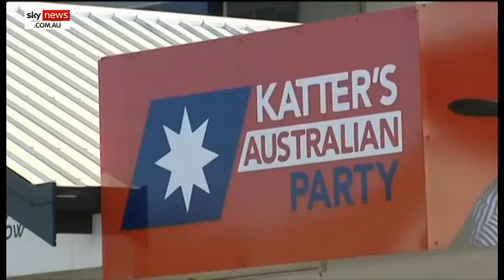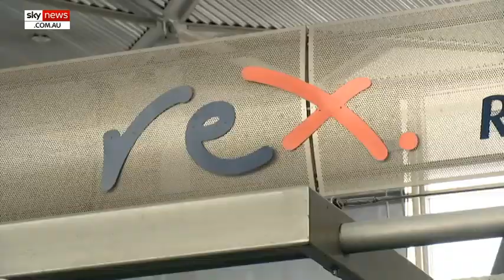Joyce has 'all of the right instincts' to be leader: Katter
Barnaby Joyce has "the right instincts" to be his party's leader, but the Nationals needs to "deliver" more for rural and regional Australians according to  Katter's Australian Party MP Bob Katter.

Nationals MP Barnaby Joyce has told Sky News he will stand for the Nationals leadership when the party meets in Canberra.

The incumbent, Michael McCormack, is also expected to run for leader when the position is spilled on Tuesday.

Mr Katter told Sky News regardless of who is leader, the Nationals have not "produced results".

The maverick MP also announced he is stepping down as leader of his party, handing the reins to his son, Robbie.

Mr Katter said while his son will be front-and-centre, he will not retire from federal politics.

"I'm a gladiator in the ring and I won't be retiring from the arena, I won't be taking a backwards step," he said.

Image: News Corp